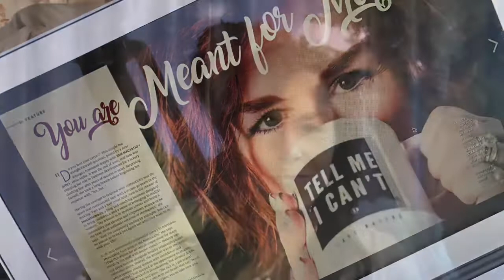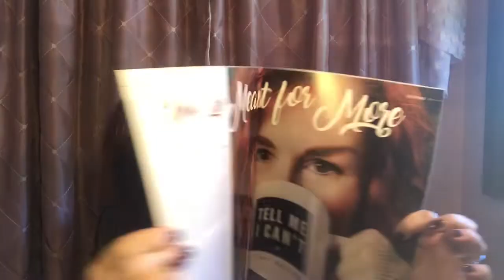Pi beta Phi arrow feature